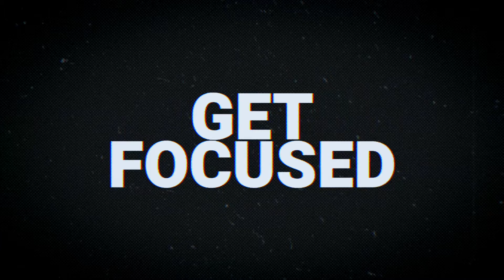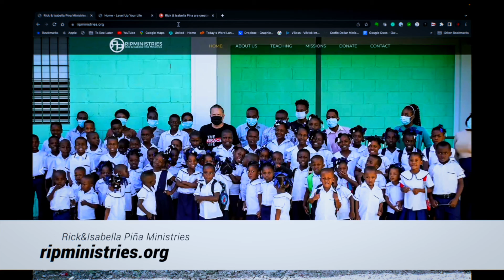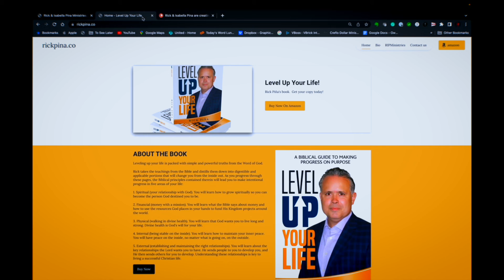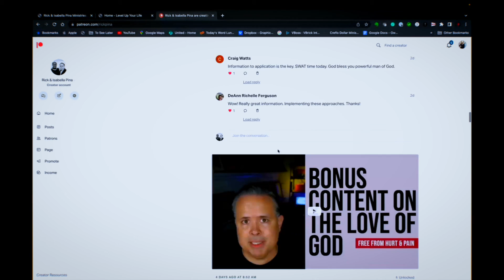Pursuing Grace-Based Success (Part 22): The Purpose of God's Overflow Towards You